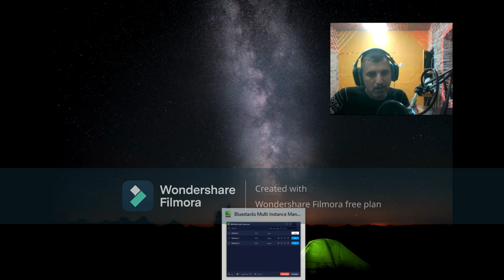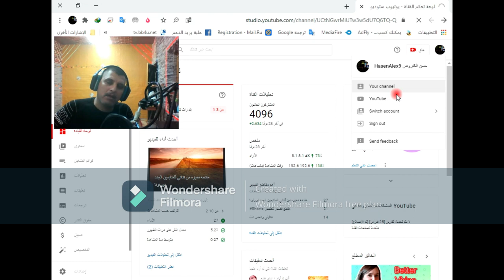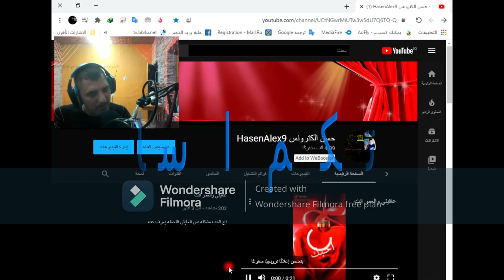ترحيب للمشتركين الجدد والباعوني ابيعوا واذا كالولي غالي اكللهم بلاش حياكم الله شباب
بيج الالعاب للستريمر علي العراقي